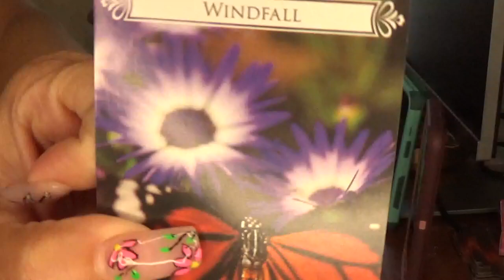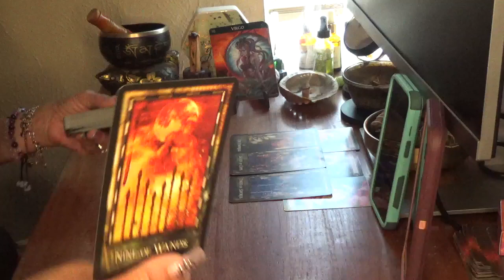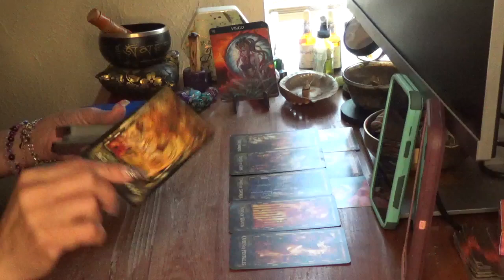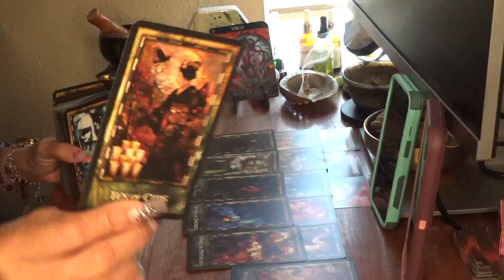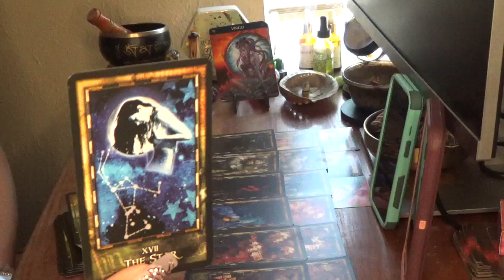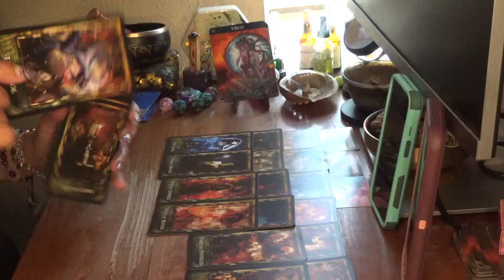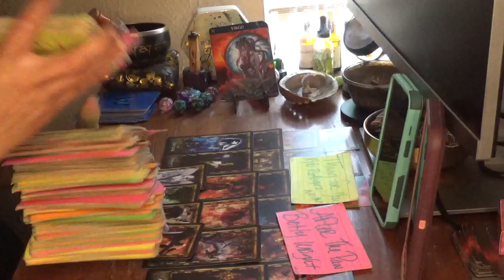Virgo Someone Is Broken Hearted This Could B U R Them